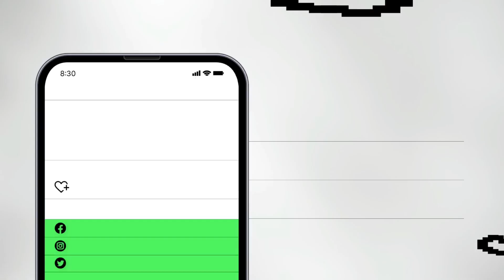slingshot hunting wild birds